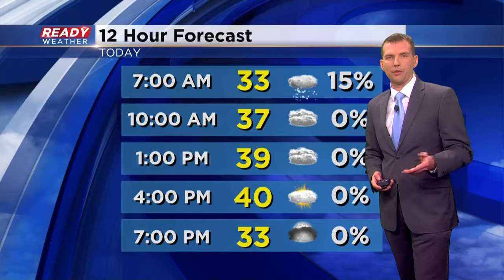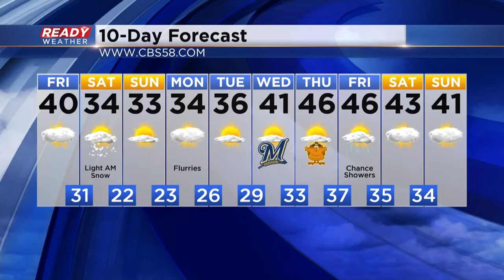Chris Nelson - Morning Snow, More Tonight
CBS58 Morning Meteorologist Chris Nelson has more November snow in the forecast tonight and this weekend